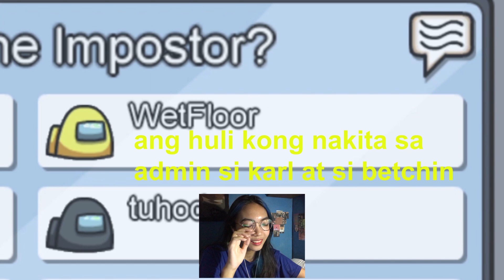let's play among us! 🔪 im the impostor?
hi everyone! hope you enjoyed us playing Among Us!! let me know if you'd like to see other gameplay of some sort!

🍒 t w i t t e r : @viachimin
🍓 i n s t a g r a m : @viachim